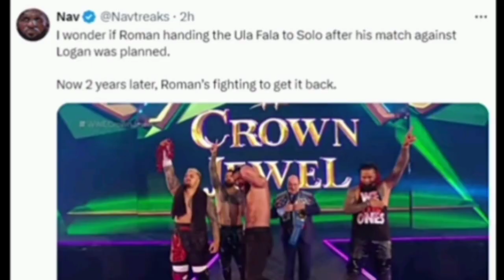WWE URGENTLY Needs ZILLA FATU!? | Bash In Berlin MAIN EVENT! Gunther | Pat McAfee